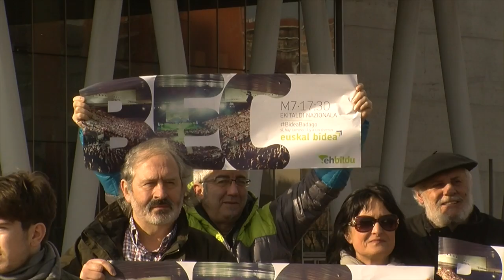Pausoz pauso, Euskal Herria martxan jartzera goaz bere etorkizuna erabakitzeko eskubidearen alde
Martxoaren 7an BEC beteko dugu, 10.000 lagun bilduko ditugu, 10.000 erabaki, 10.000 konpromiso erabakitzeko eskubidearen alde, datozen hilabeteetan herriz herri eta auzoz auzo biderkatuko direnak.